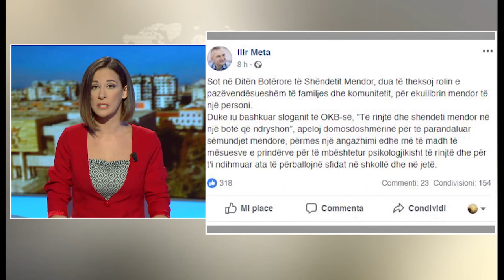English News Edition, 10 October 2018 - Ora News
Xhisiela, audio tapping, Basha, Salianji summoned by prosecution
Co- Governance platform, weekly meeting with coordinators
Playgrounds for children, Veliaj: In every neighborhood